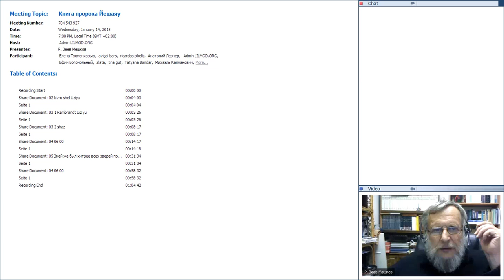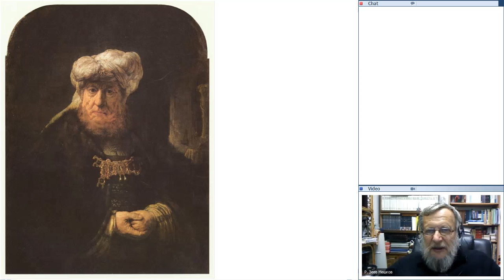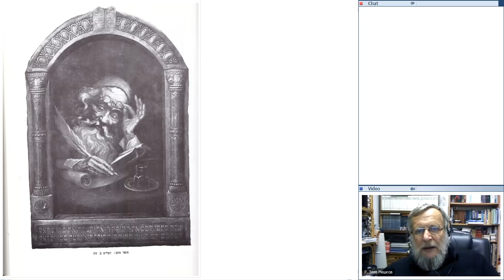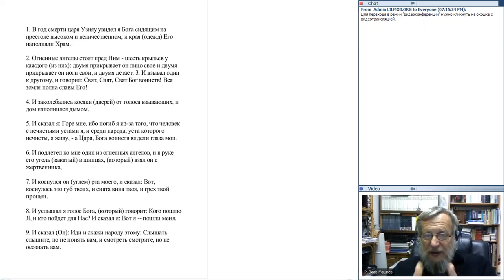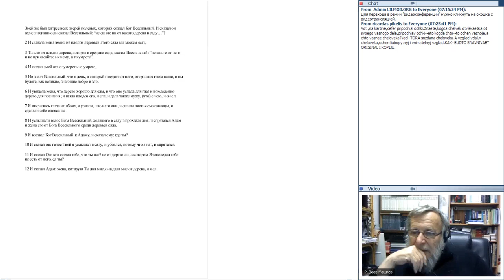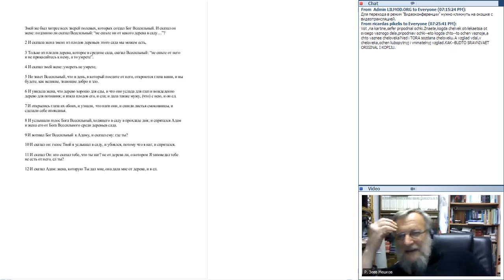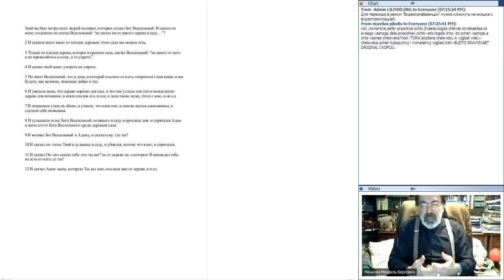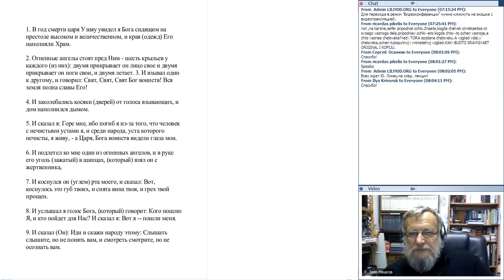Книга пророка Йешаяу 20150114 1700 1